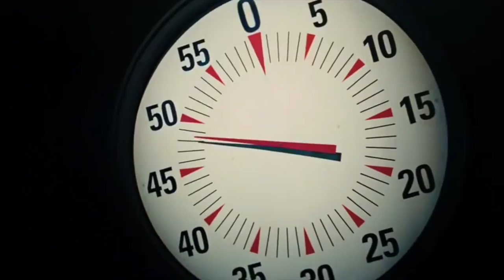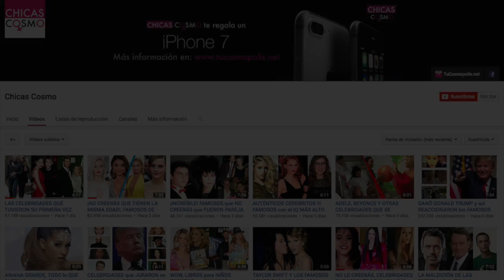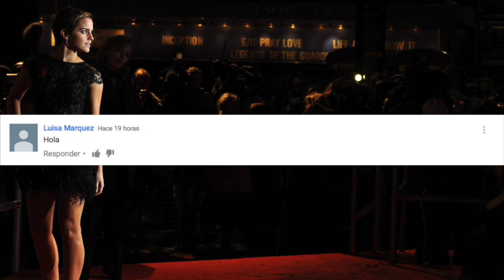CASI no VIVEN para CONTARLA, FAMOSOS que ESTUVIERON al FILO de la MU3RT3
3.- SIGUENO EN NUESTROS FACEBOOK

Ya somos más de 625,013 almas suscritas y unidas en CHICAS COSMO